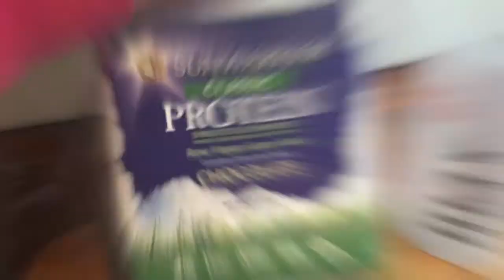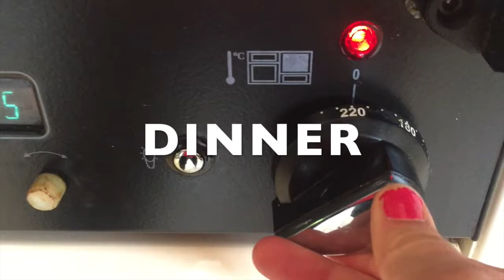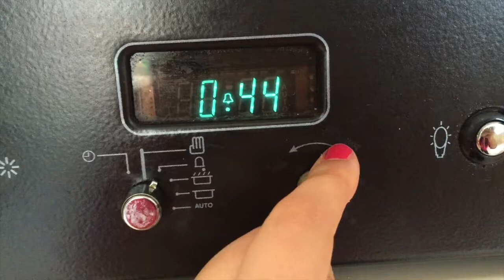What I eat in a day #3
Recipe for my oat melt cookies.

Ingredients
1 cup oats
1/4 cup buckwheat flour
1 tbsp almond butter
1 tbsp peanut butter
2 tbsp syrup (maple, agave or golden)
1 chia egg (1 tsp chia seeds 2 tsp water left in fridge for 10 mins)
1 tsp vanilla extract
2 tbsp water
3 dark chocolate squares

Method
Step 1 - Preheat oven to 180 degrees C
Step 2 - Put oats into a bowl
Step 3 - Add the buckwheat flour
Step 4 - Add the nut butters
Step 5 - Add the syrup
Step 6 - Add the vanilla
Step 7 - Add the chia egg
Step 8 - Combine
Step 9 - Make into balls and flatten on a lined baking tray
Step 10 - Put chocolate in the middle
Step 11 - Cover chocolate and make into cookie shape
Step 12 - Bake for 20 mins